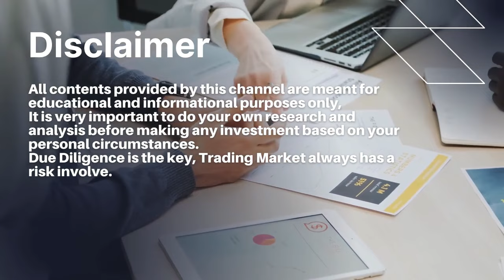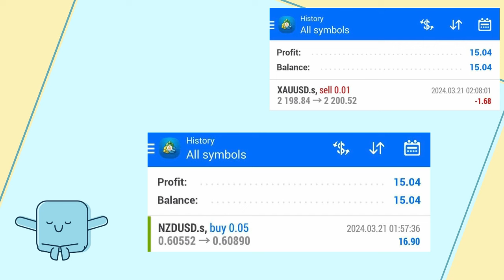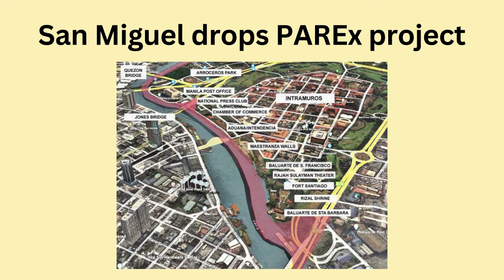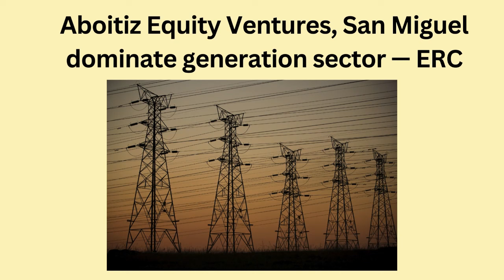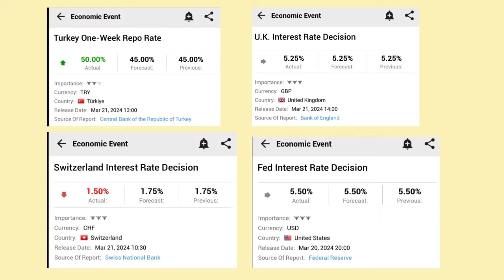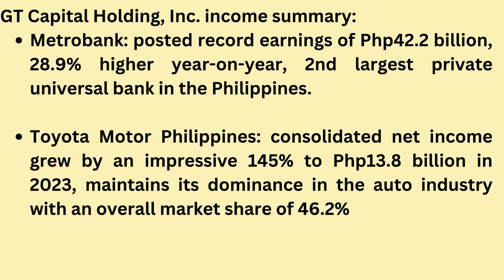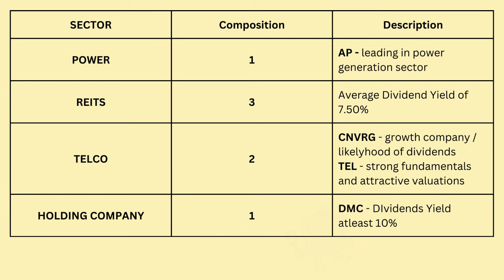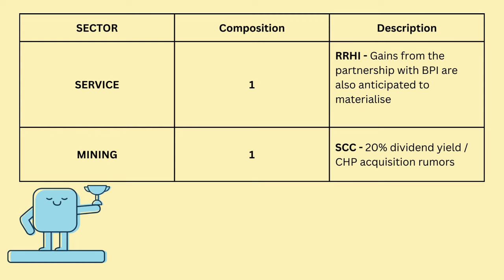PSE trading journey vlog #6 ; JGS SMC AEV SCC GTCAP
PSE trading journey vlog #6 ; JGS SMC AP SCC GTCAP

JGS, BPI: Gokongwei-led JG Summit & Tyme Group buys out BPI's 15% stake in GoTyme Bank
SMC: San Miguel drops PAREx project,
SMC: Ramon Ang breaks ground for Pangasinan expressway project
AP, AEV: Aboitiz Equity Ventures, San Miguel dominate generation sector — ERC
SCC: declared cash dividend
GTCAP: GT Capital Full-Year 2023 Core Net Income Grows 82% to Php28.8 Billion